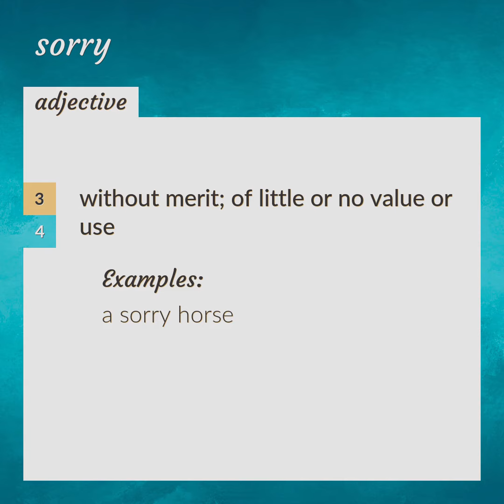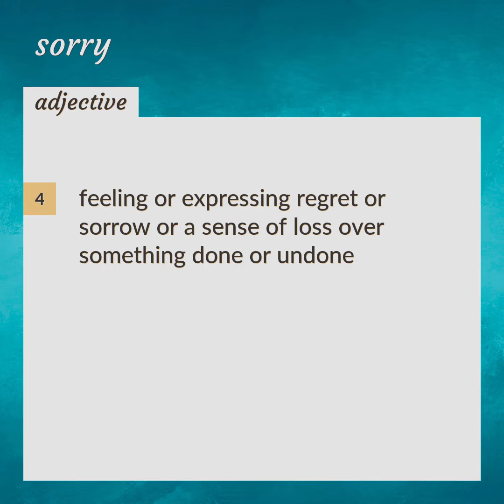Sorry | meaning of Sorry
What is SORRY meaning?